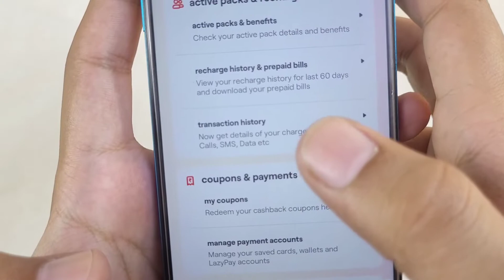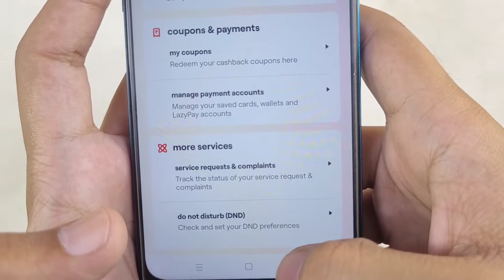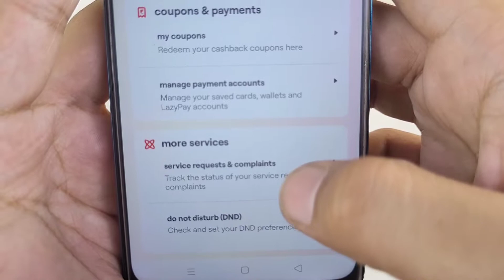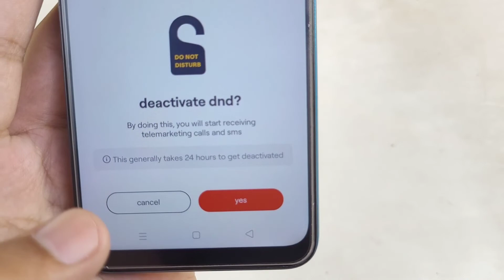Vi Dnd Deactivate| Yow To Deactivate Dnd On Vi | Vi Me Dnd Kaise Deactivate Kare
So guys ajj ki is video me apko btane wala hu ki vi sim pad dnd service ko kese Deactivate kare joki ajj ki is video me apko full process btane wala hu.